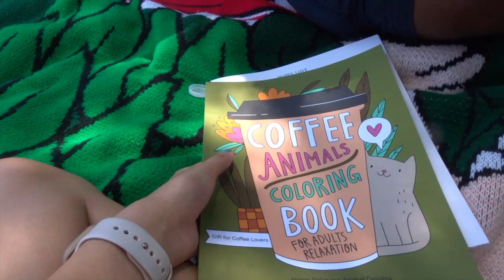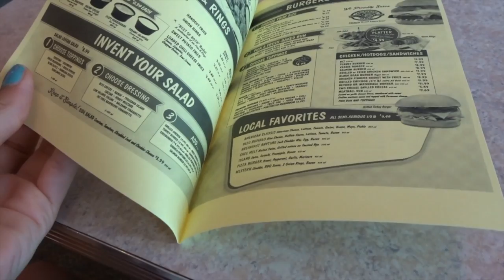a day full of fun with jesse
Instagram boutique: peachyvibes.btq